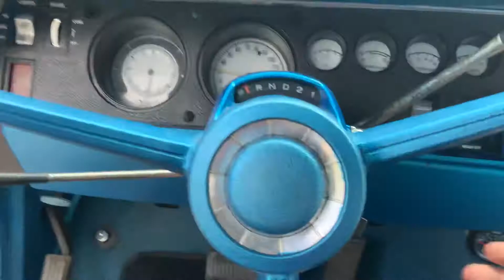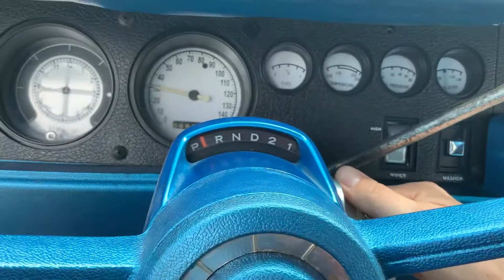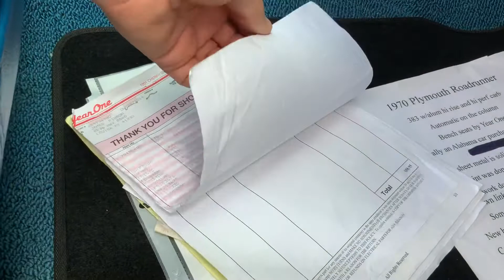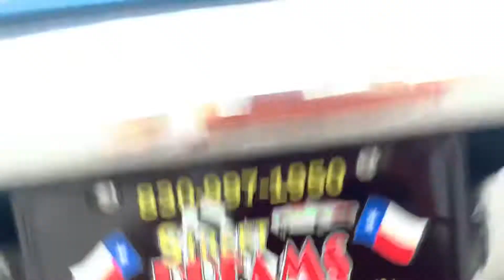1970 Plymouth Roadrunner 400ci V8 3-Speed Automatic PB PS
Welcome to Street Dreams in Texas as we celebrate our 22nd year in the classic and muscle car business. We are always happy to present you with another dreamy classic car. This 1970 Plymouth Road Runner has been equipped with a 400 ci V8 governed by the 3-speed automatic transmission. If you would like to see more photos and information check out our